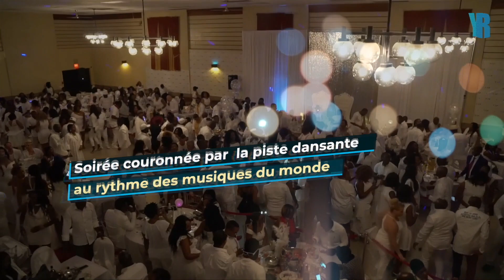RDV GALA BINAM 2022 à Montréal - 3 décembre 2022